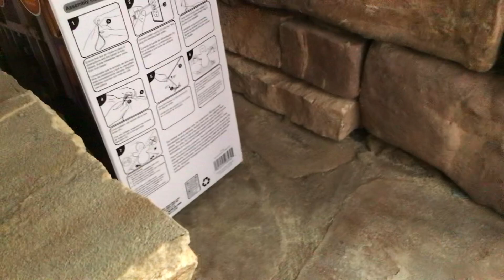When you buy a knock off inflatable………